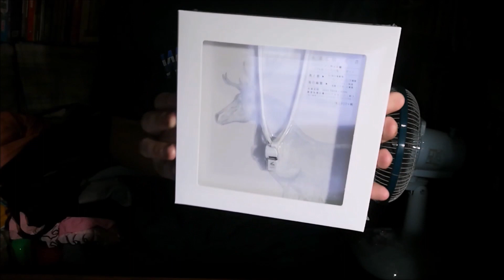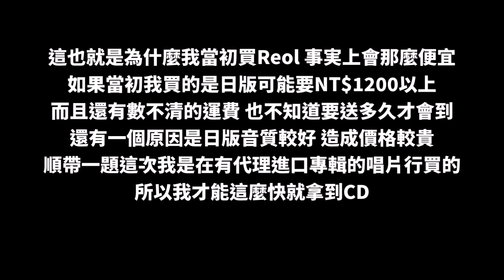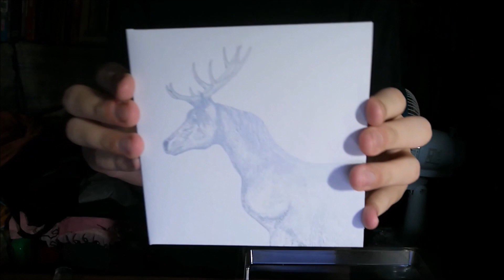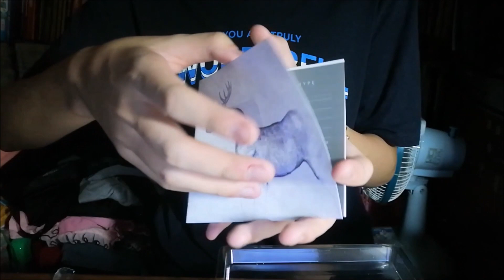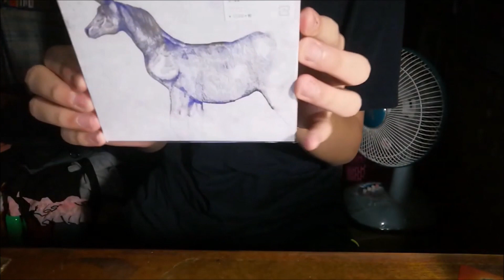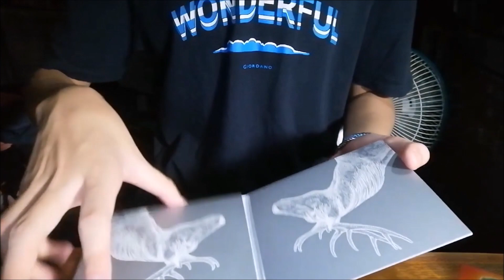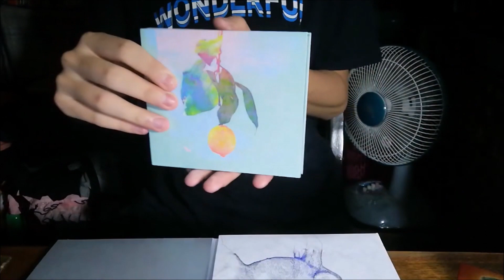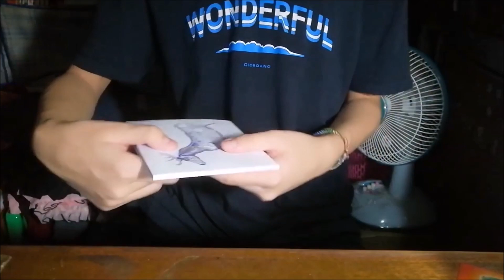【開箱】米津玄師 "馬と鹿" 初回限定ノーサイド盤+映像盤+特典手環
這次因為新專輯的發售 很快又出了開箱影片 我是在台北的唱片行買的 沒想到我的速度居然快到可以買到店鋪特典 也很幸運地把兩種初回限定盤都同時買到了 這次我也一併為各位開箱

米津玄師 10th Single 馬と鹿

收錄內容

01.馬と鹿 02.海の幽霊 03.でしょましょ

-Disc 2 DVD (映像盤)-
01.米津玄師 2019 TOUR / 脊椎がオパールになる頃 LIVE Teaser
Flamingo / LOSER / 砂の惑星 / 飛燕 / かいじゅうのマーチ / 春雷 / TEENAGE RIOT / amen / Undercover / Lemon / ごめんね
02.海の幽霊 MV

-ノーサイド盤特典-
ホイッスル型ペンダント

-店舗特典-
ラバーバンド